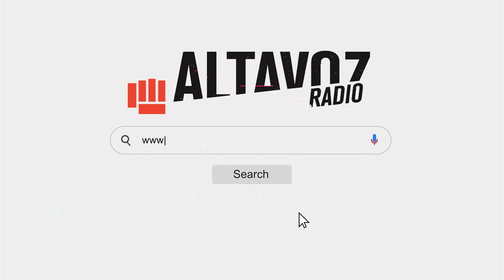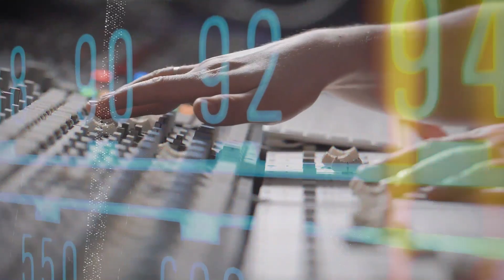Participa en los proyectos radiofónicos a través de Altavoz Radio Coatzacoalcos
¿Te interesa participar en los proyectos radiofónicos con temas de género, medio ambiente o diversidad cultural? No te pierdas la convocatoria de Altavoz Radio para la comunidad de Coatzacoalcos. ¡Cierra el 12 de noviembre!

Entérate y TomaElAltavoz